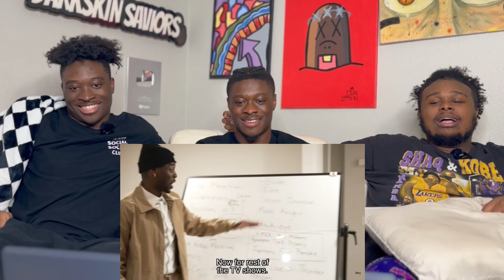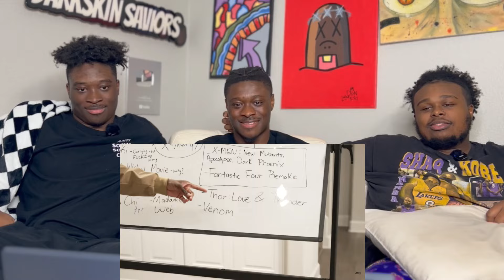How Marvel Studios is making decisions rn reaction! (RDCworld1)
We want to thank you guys for getting us to k subs , Pls turn on the post notifications 🛎 We Appreciate Everything, Thank You guys.💯💯💯